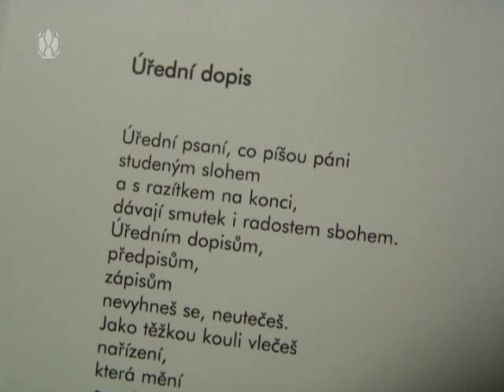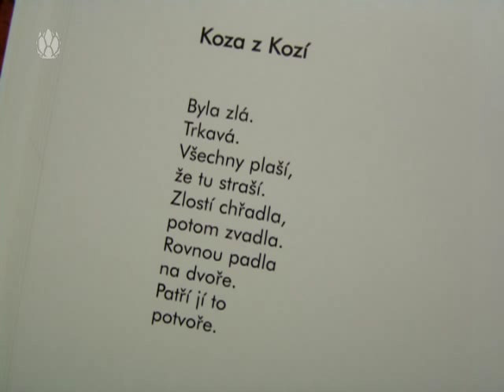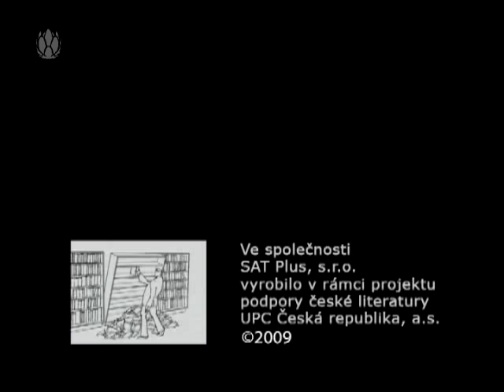3 minuty s... - Pavel Vrána a Mirka Součková - Staroměstská nostalgie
Kniha je zvláštním průvodcem pocitového cestování malíře a básníka Starým Městem. Nostalgie zde neznamená smutné tesknění za tím, co bylo. To bývalé je prezentováno s úsměvným nadhledem jak v očích malíře tak i básníka kteří jsou podivuhodně naladěni na stejnou strunu poetična a tak zde defilují osobnosti vedle domovních znamení, kouzelných zákoutí i půvabných staroměstských figurek, které mnozí z nás ještě pamatují.Knihu představí autor Pavel Vrána v pořadu 3 minuty s ...